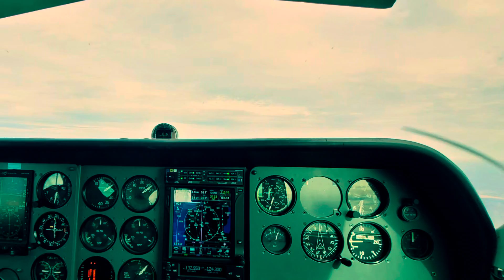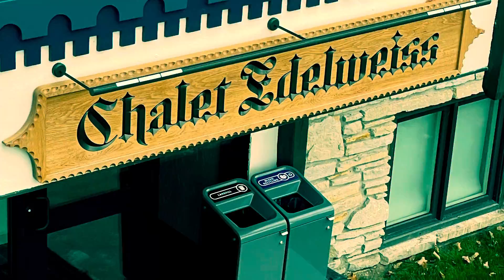SkyBridge Boyne Mt. Oct 2022